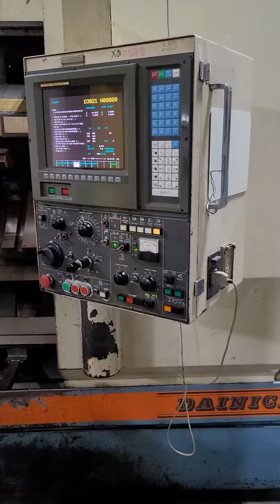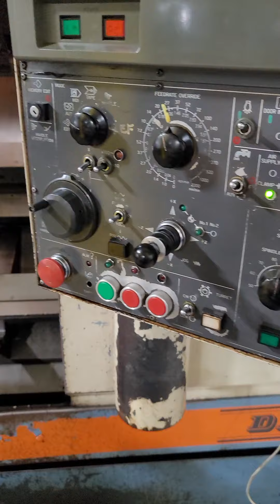CNC Machines - 1995 Dainichi F50 #7412